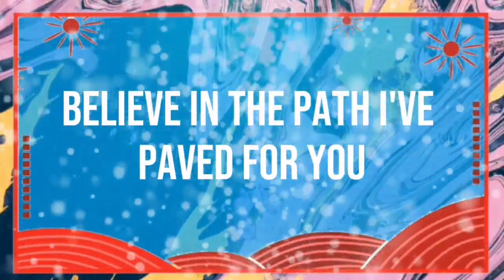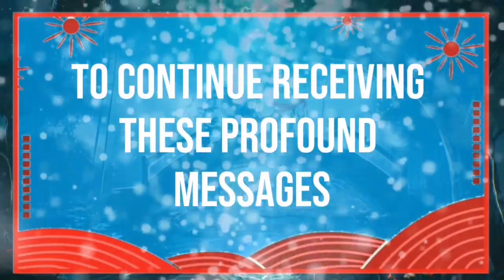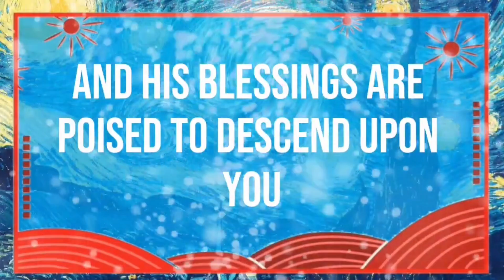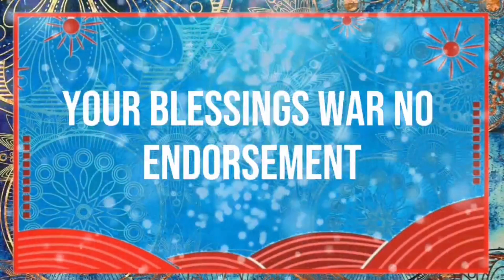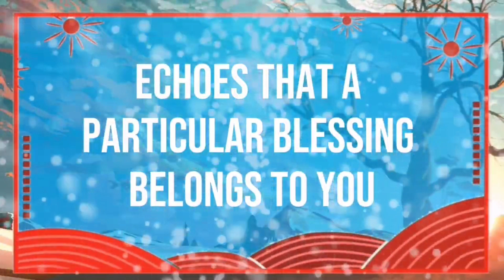God message Take this out of your room quickly because this Angels Message✝️God Miracle 🦋god ms